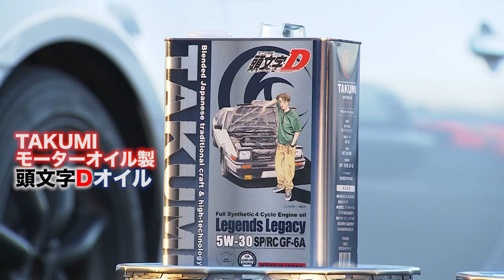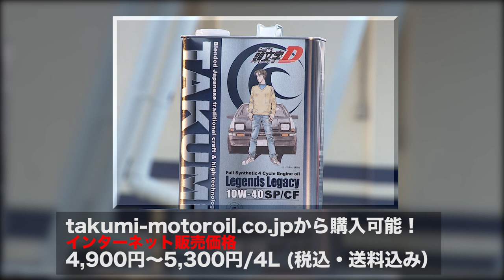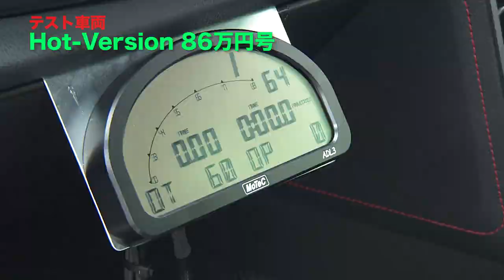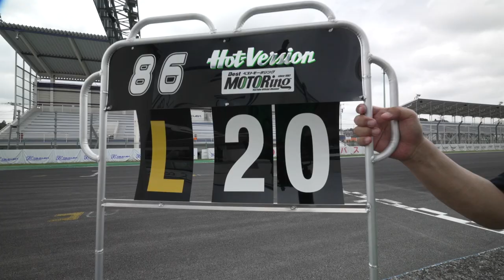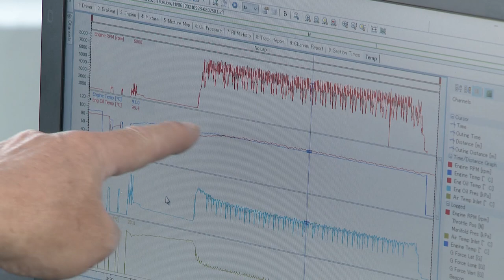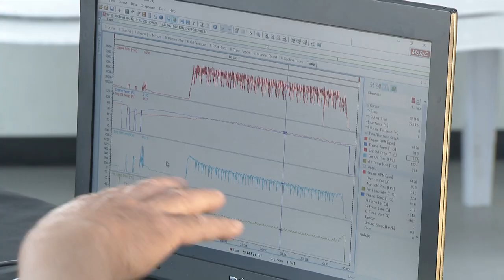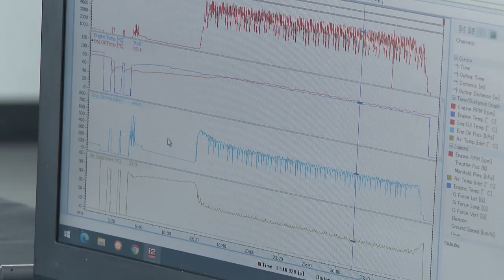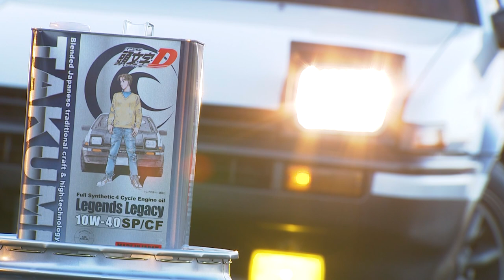頭文字Dオイルってどうなの!? オイル限界テスト【Hot-Version】2021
TEST CAR：Hot-Version 86

DRIVER：篠原拓朗 / Takuro Shinohara

人気沸騰中のオイルブランド【TAKUMIモーターオイル】が超人気の走り屋コミック【頭文字D】(©しげの秀一／講談社)とのタイアップエンジンオイル、遂に登場！！